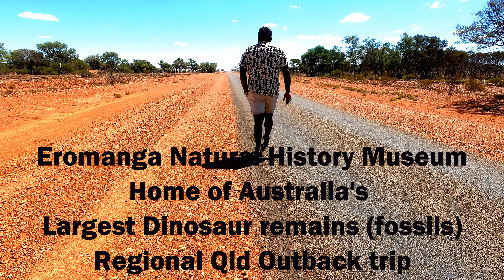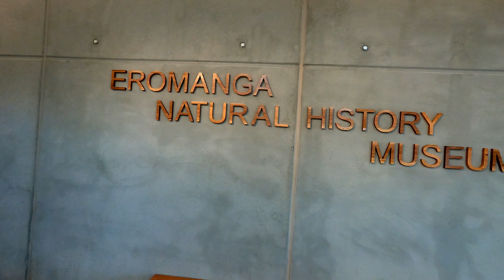Eromanga Natural History Museum # Dinsour Fossils# Biggest fossil in Australia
1100km from Brisbane
Largest fossils in Australia